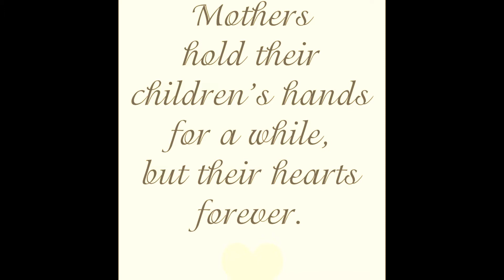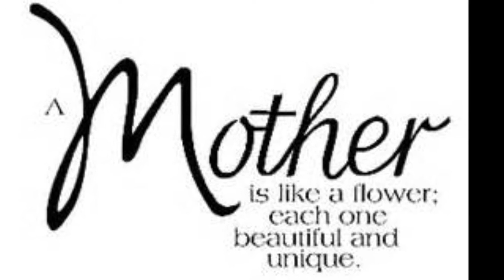En mémoire, In memoriam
En mémoire de Pierrette Flamand. 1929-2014

Sur la musique de Linda Lemay, Une mère, chanté par Marilyn Dubé.